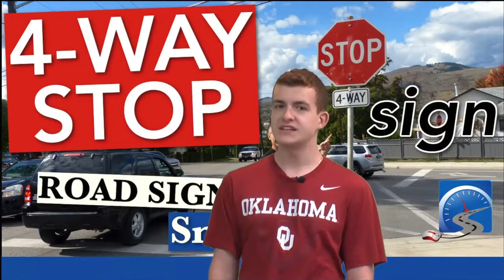4-Way Stop Intersections | What Burns Me Up (S1 E16)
Brian follows up his blockbuster rant about toilet paper with another instant classic about miscommunications at 4-way intersections.

About What Burns Me Up: Prepare to release all of your frustration with the most powerful medicine: laughter. Brian Gregoire uses his personal brand as an old man trapped in a teenager’s body in his rants about daily issues that everyone is guaranteed to experience. This series is guaranteed to bring out the positive energy inside of you even on your darkest day.